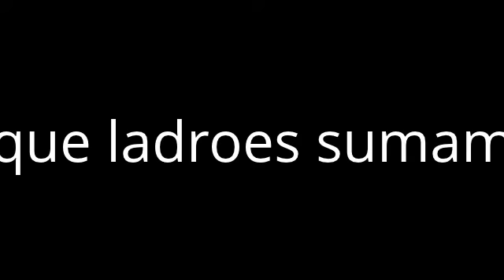meu melhor video